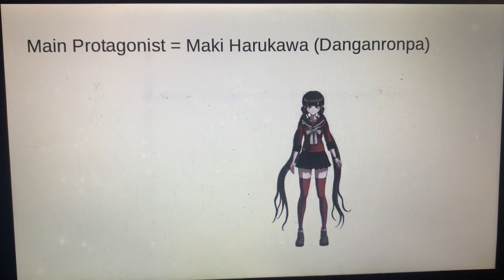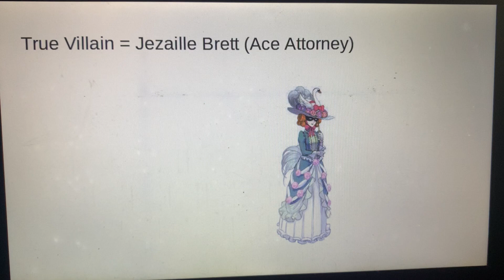My Assassin/Slasher Horror Movie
In a bordering school meant for training future assassins, Maki Harukawa is in for the fight of her life. A sinister evil from WWII named Karl Ruprecht Kroenen has been revived. Maki and her teacher, Irina Jelavich, along with her love, Rose Wilson must save their school. Even if it means defying the corrupt headmistress, Jezaille Brett.

Why it’s Rated R: Violence
Swearing
Blood and Gore
Suggestive Material